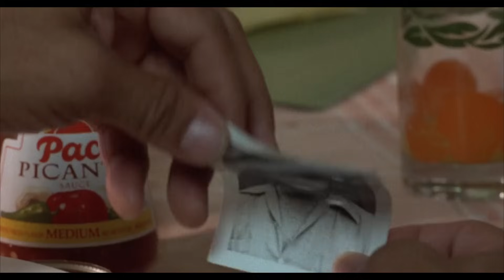Born In East L.A. (1987) Cousin Javier (Paul Rodriguez)